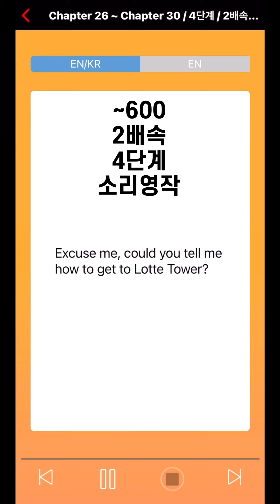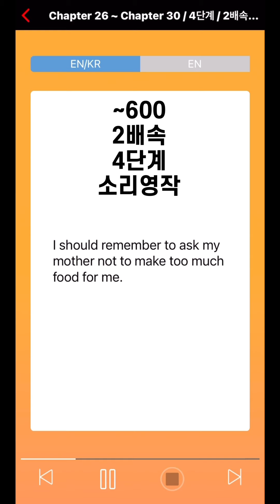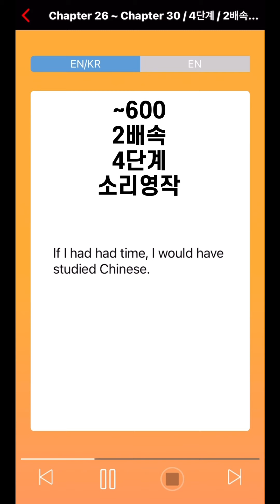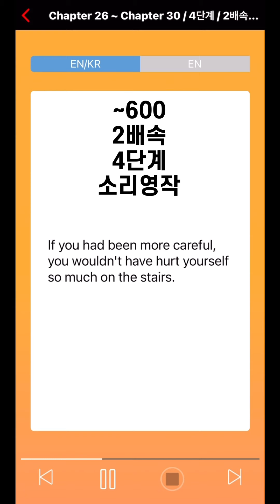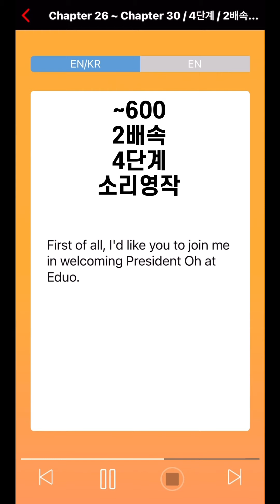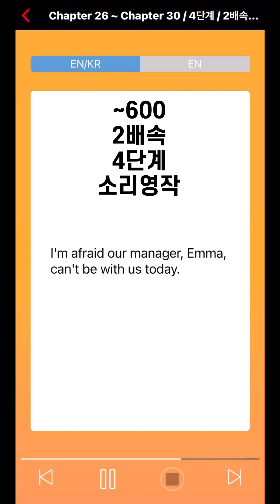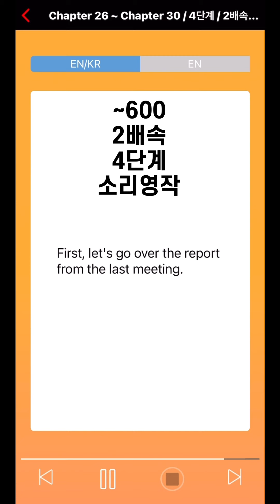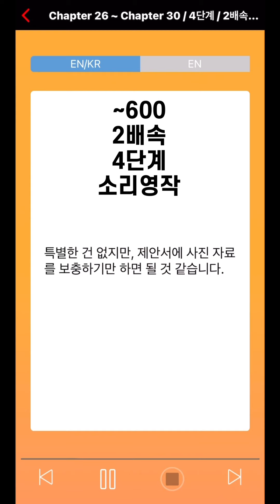영어600 4단계 2배속